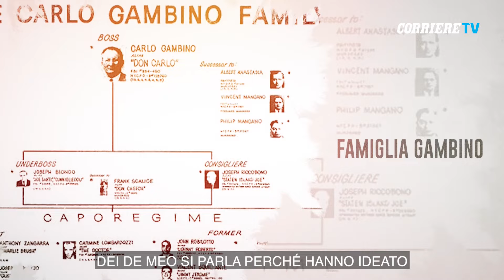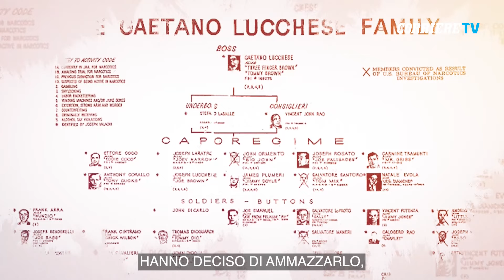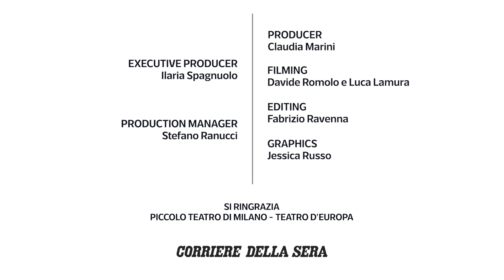Roberto Saviano: Sesso e Mafia #5 - Vito fugge con il suo Joey Lee: Cosa Nostra non vuole i gay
La quinta puntata della serie di Roberto Saviano «Sesso e Mafia», tratta dal nuovo libro «Noi due ci apparteniamo» (Fuoriscena) in libreria.

Esperto in furti d’auto, abile rapinatore, verso la fine degli anni ’70 Vito Arena entra a far parte del gruppo di Roy De Meo, un gangster la cui famiglia lavora per quella dei Gambino. Dei De Meo si parla perché hanno ideato il Gemini method, una tecnica di smaltimento dei cadaveri che prende il nome dal locale nel cui retrobottega s’incontrano, il Gemini Club, nel quartiere di Flatlands a Brooklyn. Le vittime vengono uccise con una pistola dotata di silenziatore, i corpi vengono smembrati un pezzo alla volta, poi ogni singolo pezzo viene chiuso in sacchetti di plastica e fatto sparire.
Tra una rapina e l’altra, Vito fa da palo davanti al Gemini Club mentre i cadaveri vengono smaltiti. Il resto della giornata lo trascorre con il suo compagno Joey Lee. A nessuno, nella famiglia De Meo, interessa nulla dell’omosessualità di Vito, che invece in altre famiglie è stigmatizzata quando non punita con la morte. Vito fa bene il suo lavoro, e questo è ciò che conta. Sono però Joseph Testa e Anthony Senter, conosciuti come i Gemini Twins, a interessarsi a Vito e Joey Lee. Chiamano Vito «the fat fag», il grassone finocchio, e non perdono occasione per tormentare lui e Joey Lee. Dicono in giro che è una vergogna avere Vito nelle fila della mafia, e si fa sempre più insistente la voce secondo cui stiano architettando il suo assassinio.
​Vito decide di scappare con Joey Lee, lasciando la mafia. Spacciandosi per padre e figlio, iniziano a rapinare medici, dentisti e piccole attività commerciali. Girano gli Stati Uniti nascondendosi in squallide camere d’albergo, con la polizia sempre alle calcagna. Quando vengono arrestati, nel 1982, Vito si dice disposto a collaborare con la giustizia a patto che lui e Joey Lee vengano sistemati nella stessa cella. Il beneficio gli viene accordato.